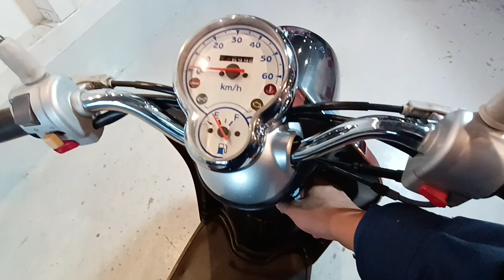ビーノ 4st XC50D 2010年 中古車 バイクショップ名:ビーパワーズ (B-POWER'S)